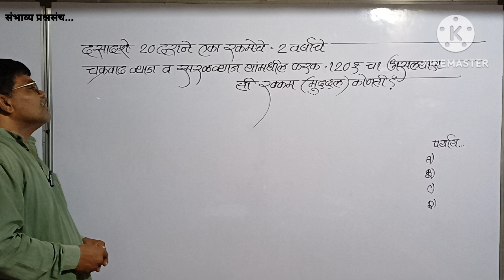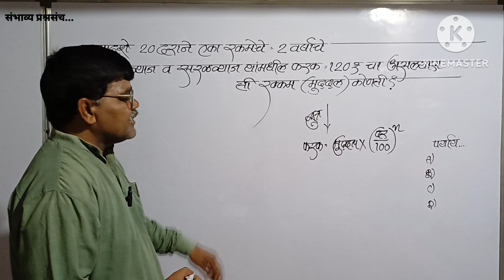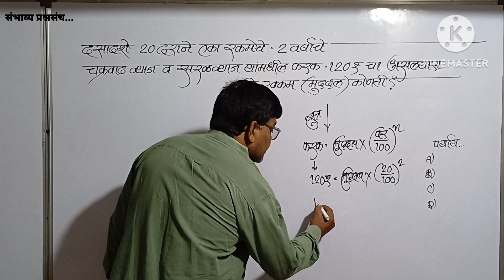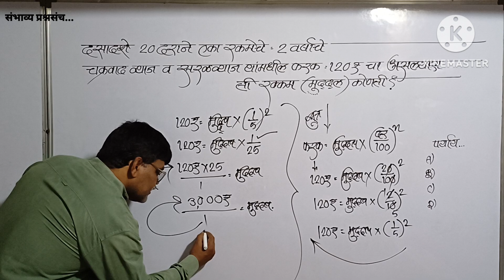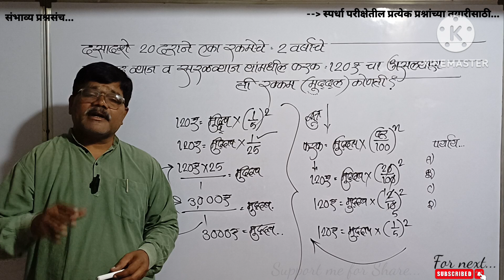दसादशे 20दराने एका रकमेचे 2वर्षाचे चक्रवाढ व सरळव्याज यामधील फरक 120₹ असल्यास ती रक्कम कोणती?